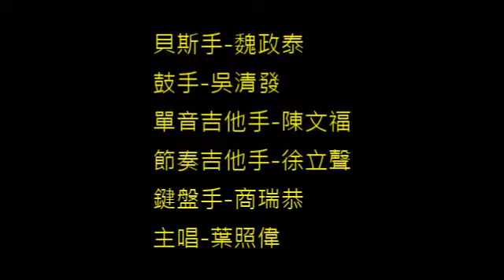20090718-300E2 總監交接慶典- 總監合唱- 葉照偉 製片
國際獅子會300E2
2008~2009 年度 與 2009~2010年度  總監交接慶典
王明輝 總監 (2008~2009) &  虞幼祥 總監 (2009~2010)
虞幼祥 總監 & 王明輝 總監 - 同台合唱
/ 獅子樂團於本次共演出10首曲目